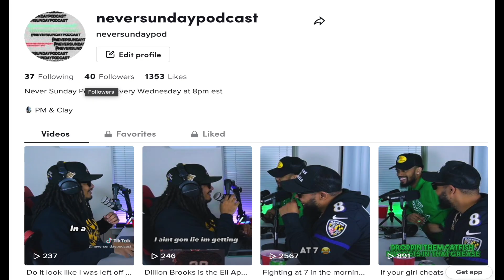Lamar Jackson secured the bag! | Never Sunday Clips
Lamar Jackson is now the highest paid NFL player in league history! How do yal feel about the Baltimore Ravens dropping that bag on LJ8?

Our Podcast Equipment:
Studio Lighting
Studio Mixer
Mic Stands
XLR Cables
Light Bar